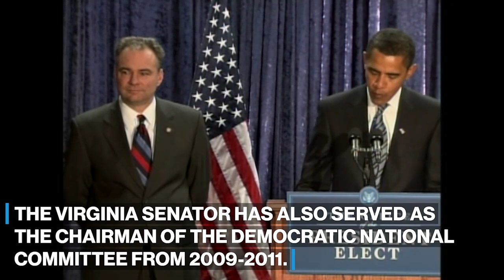Who is Tim Kaine?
Kaine, who has represented Virginia in the U.S. Senate since 2013, announced Friday he will seek a third term in office.